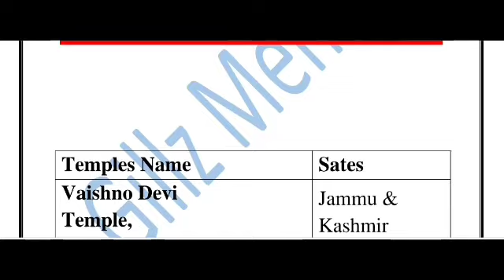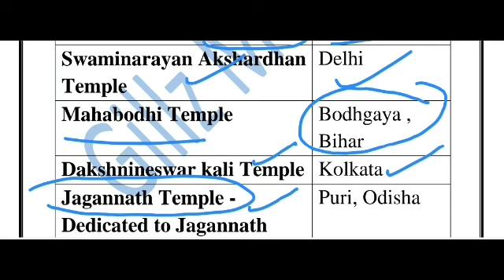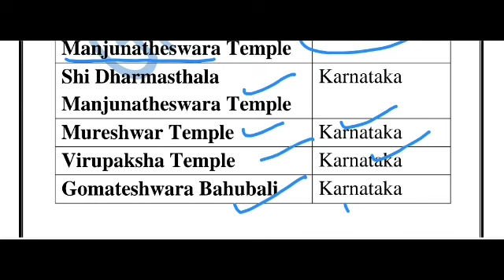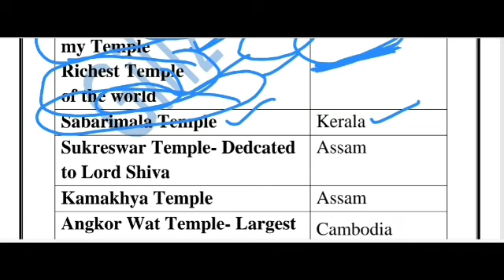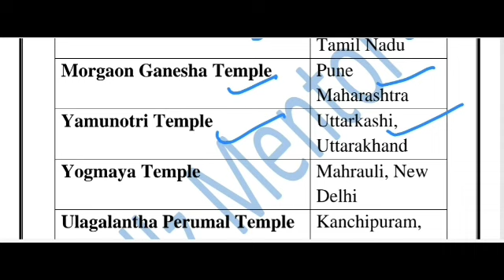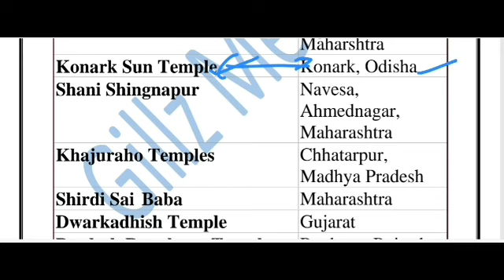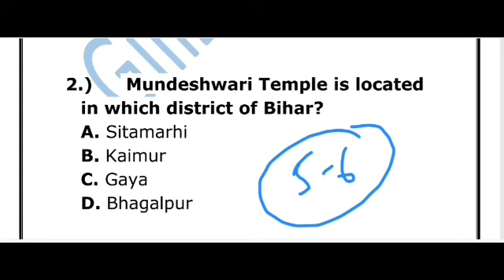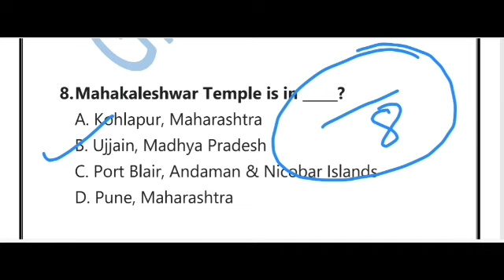LIVE 🔴 11:00 AM // PATWARI STATIC GK-2 // NATIONAL PARK WITH TRICKS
PUNJAB PATWARI EXAMS || LAST YEAR PUNJAB PATWARI QUESTON PAPER || PREVIOUS YEAR PATWARI SOLVED PAPER
PUNJAB GOVT EXAMS FREE TEYARI || GILLZ MENTOR